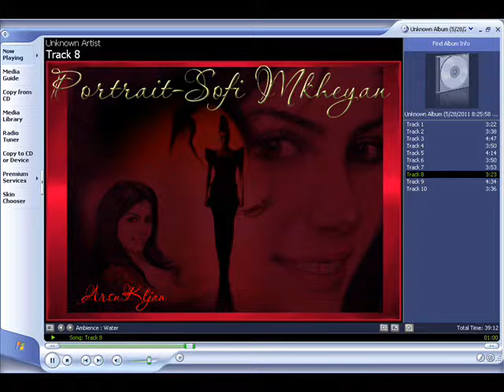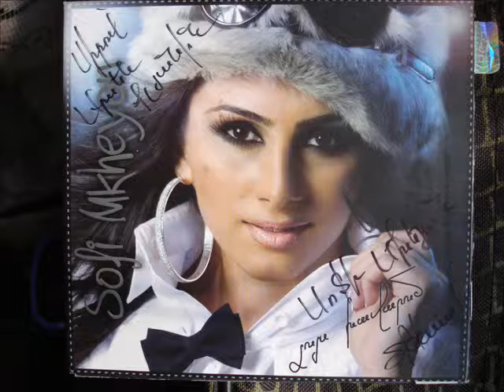Art -World. Musical Portrait - Sofi Mkheyan/ Artist painter ARSEN KLJAN